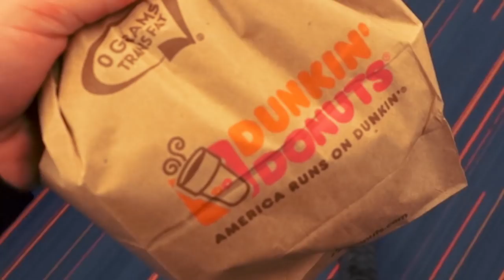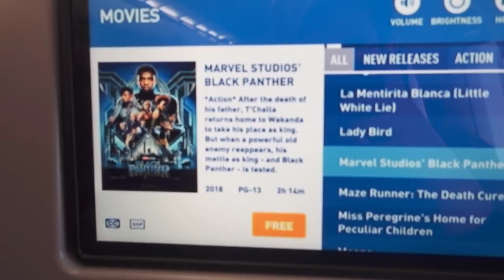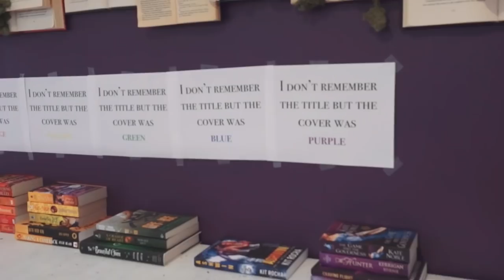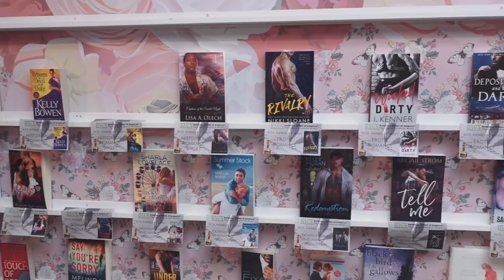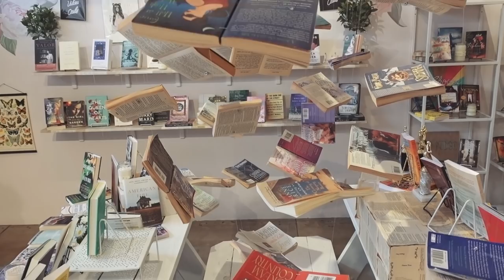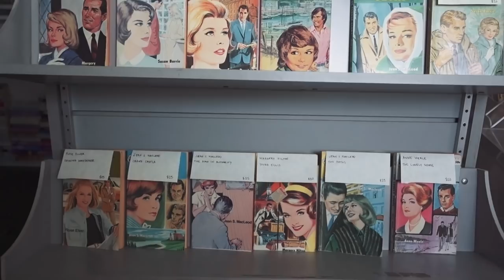The Ripped Bodice Bookstore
We went to California back in May - here's the first part of that trip! We flew in, went and got some In-N-Out, stopped by this book store that Giselle has wanted to visit for a long time, shopped at a Disneyland Outlet, and hung out at Giselle's parents' house! They were preparing to move very soon after this, so this trip was Giselle's last chance to see the house she grew up in.

Part Three:

Another of these California vlogs - our first day at Disneyland! - will be out in just a couple days.